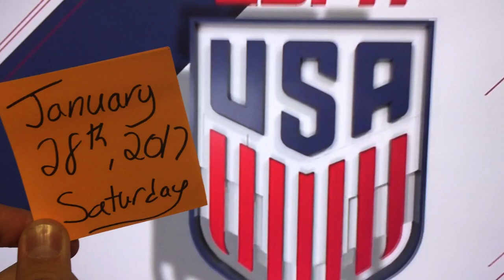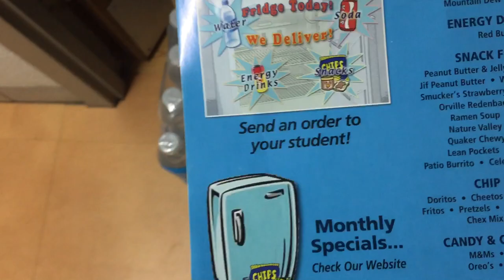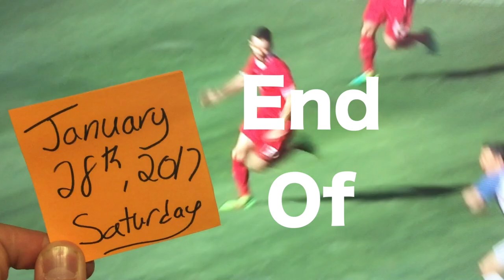TO STORM THE COURT OR TO NOT??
Welcome to Season 2 of the documents of my life! I'm a college student attending Syracuse University and making the most out of every day!

Days I've recorded: 81 of Season 2